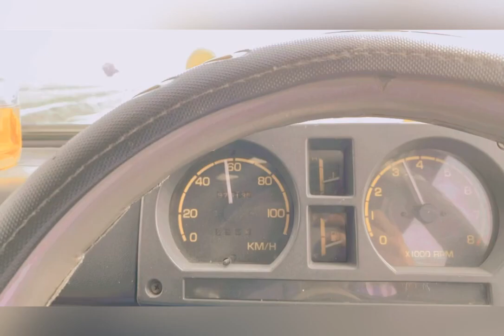Gurdwara Sacha Souda | Gurdwara sahib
Gurdwara Sacha Sauda is a significant Sikh place of worship located in the Sheikhupura district of Pakistan ¹. The Gurdwara commemorates a pivotal event in the life of Guru Nanak Dev Ji ¹.

As a young man, Guru Nanak was given 20 rupees by his father, Mehta Kalu, to engage in a business transaction. The hope was that this would instill a sense of business in 1 him ¹. However, on his journey, Guru Nanak came across some sadhus (holy men) who were hungry and without food. He decided to use the money to provide a meal for them, which he saw as the best profit one could gain from the money 1

The Gurdwara stands on the spot where this act of kindness took place

The building is quite beautiful, with a Darshani Deorhi (gateway) that attracts visitors 1

After the partition of British India, the Gurdwara was closed as most of the area's Sikhs and Hindus fled to India 1 However, in April 1993, on the occasion of Baisakhi, devotees were once again allowed to pay homage to the Gurdwara 1

There is also another historic Gurdwara nearby known as Gurdwara Sri Sach Khand Sahib. This Gurdwara commemorates an event where Guru Nanak miraculously turned sand into sugar

The Gurdwara Sacha Sauda serves as a reminder of Guru Nanak's teachings of selfless service and compassion. It continues to attract visitors from near and far 2.